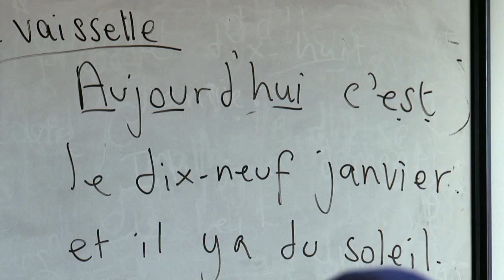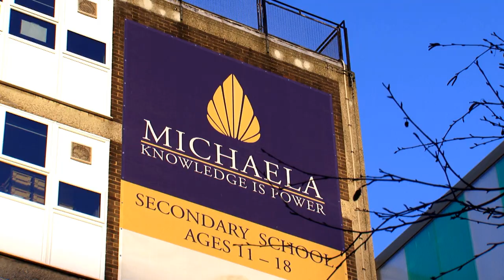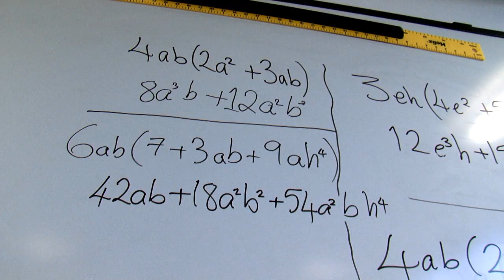Free school case study: Michaela Community School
Step inside Michaela, a free school that does things differently.

Michaela Community School is a non-denominational, non-fee paying, 11-18, mixed free school which opened in Wembley Park in September 2014. Michaela brings the values and advantages of a private education to young people of all backgrounds by providing a highly academic curriculum and strong discipline.

Traditional subjects are given additional lesson time through the longer school day to give pupils a better grounding for further study. The school admits 120 Year 7 pupils each year. At full capacity, Michaela will be a small secondary school with 840 pupils, including the Sixth Form.